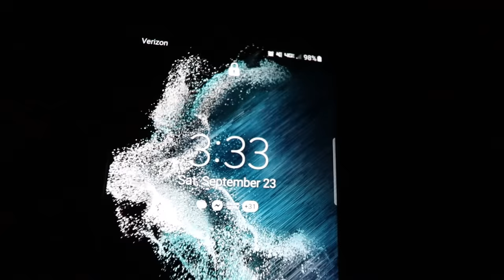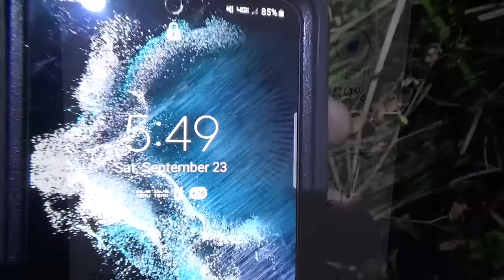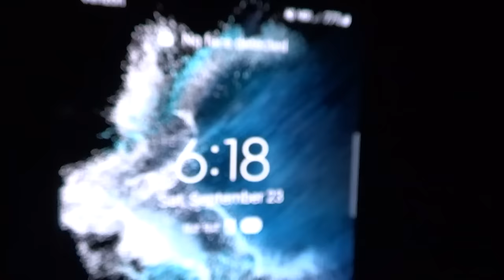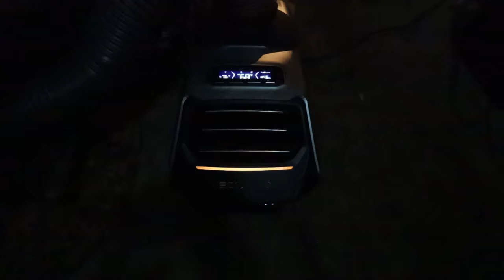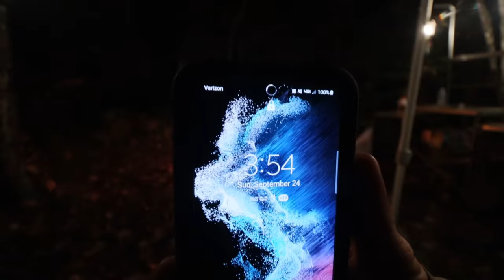DUCK CAMP 2023. "The Movie" Another traditional opening weekend. Warm weather and rain. Great time.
The 2023 Duck Camp weekend is complete. We had warm weather and then rain. Great times spent around the fires. Stories being told and passed on. The tradition continues.